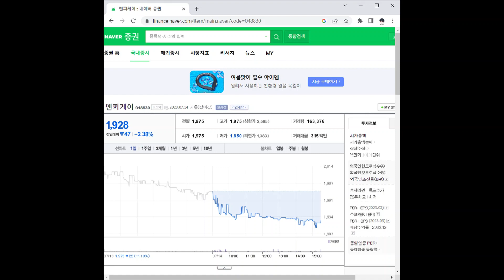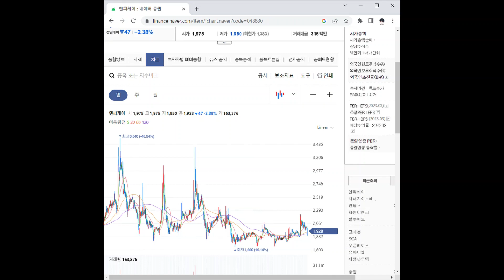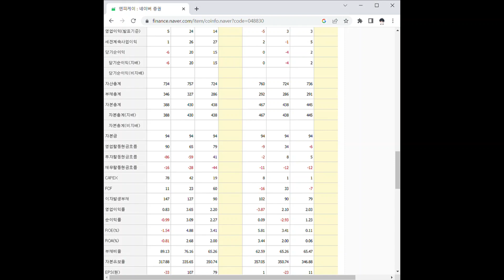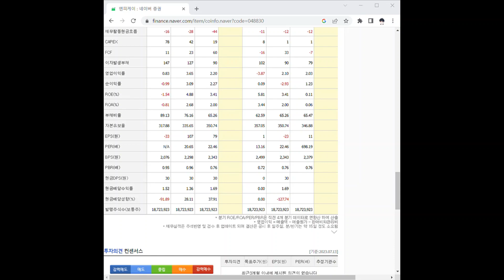048830시너지이노베이션 주가 전망 및 차트 분석